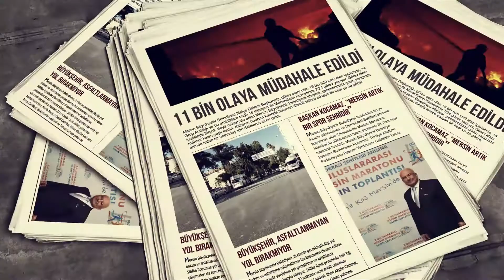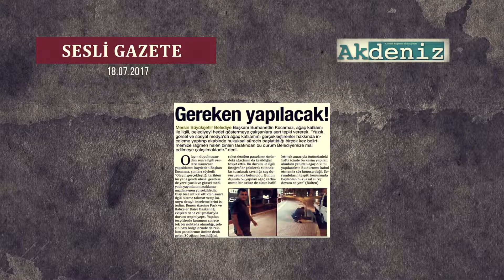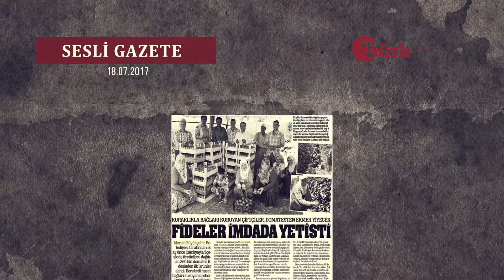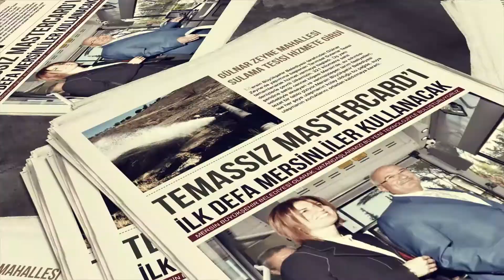Sesli Gazete 18 07 2017